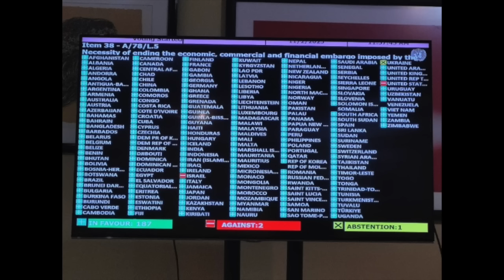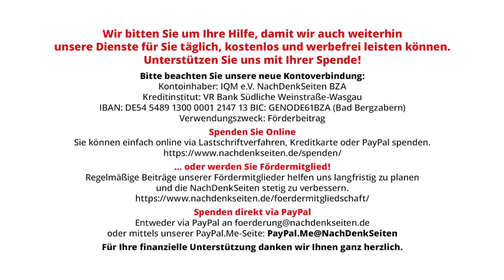Die USA am Pranger | Edgar Göll | NDS-Podcast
Die USA am Pranger | Edgar Göll | NachDenkSeiten-Podcast | 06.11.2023

Die Weltgemeinschaft fordert von den USA ein sofortiges und bedingungsloses Ende der Blockade gegen Kuba – zum wiederholten Mal. Die erneute Niederlage der US-Regierung gegen Kuba bei der Vollversammlung der Vereinten Nationen in New York City war zu erwarten. Denn seit nunmehr 31 Jahren verliert die nicht mehr in allen Hinsichten als Supermacht geltende USA eine Abstimmung gegen den kleinen, sozialistisch sich entwickelnden Inselstaat. Nach der erfolgreichen Revolution von 1959 unter der Führung durch einige bärtige junge Männer und der damit verbundenen Vertreibung des US-gesponserten Diktators Batista wurde Kuba zu einem wichtigen Feindbild der USA. Das waffenstarrende Imperium war gedemütigt und ließ seither nichts unversucht, den aufmüpfigen, eigensinnigen Nachbarstaat zu stören bzw. zu zerstören: militärische Invasion, Terroranschläge, hunderte von Attentatsversuchen gegen Führungspersönlichkeiten und vieles andere mehr. Fidel Castro, Che Guevara und Co. haben doch tatsächlich das US-Modell verschmäht und sich auf den schwierigen Weg eines karibischen Sozialismus gemacht. Ein wichtiges Geschütz dagegen sollte dann die Einrichtung einer Blockade sein. Von Edgar Göll.

Artikel veröffentlicht am: 06. November 2023 um 9:01
Autor: Edgar Göll (Gastbeitrag)
Sprecherin: Ala Goldbrunner
Titelbild: UNO Generalversammlung